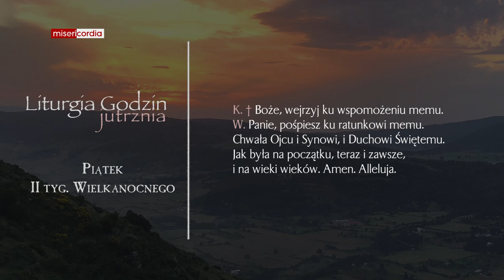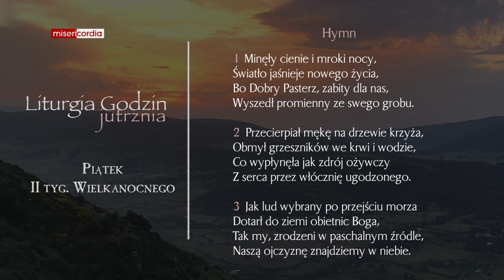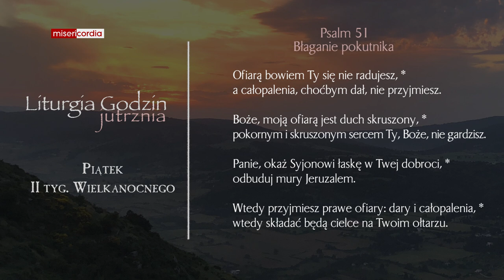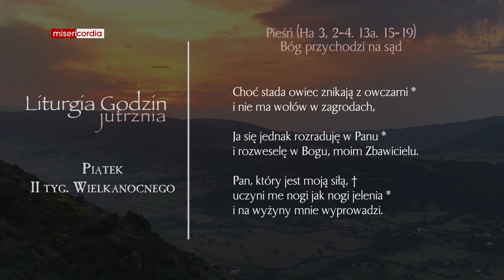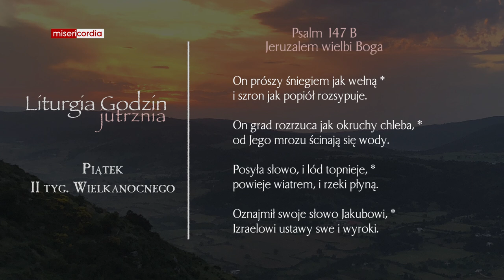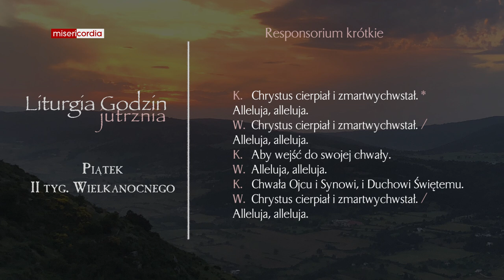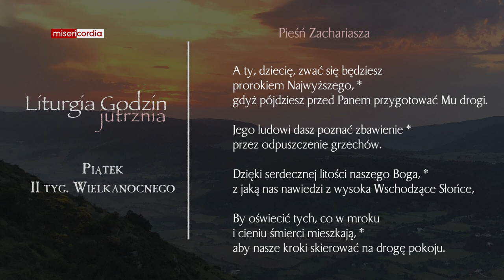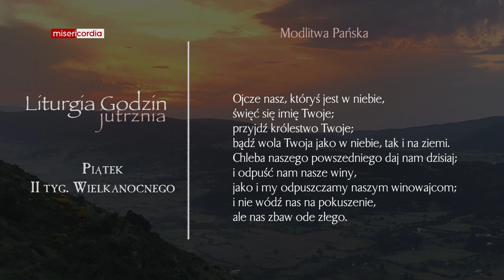Liturgia Godzin | Jutrznia | Piątek, II tyg. Wielkanocnego